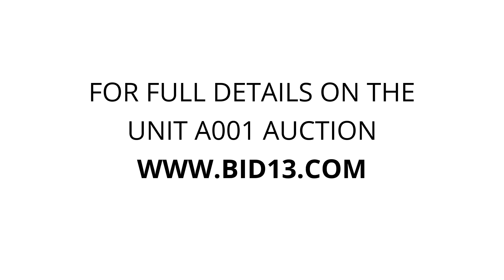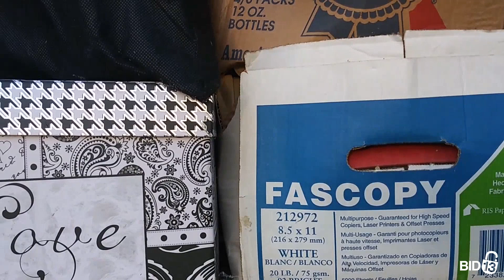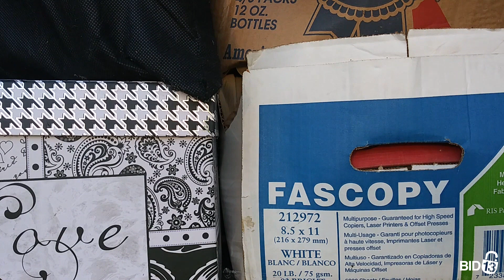Just Store It! - Milligan Highway - Unit A001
Household